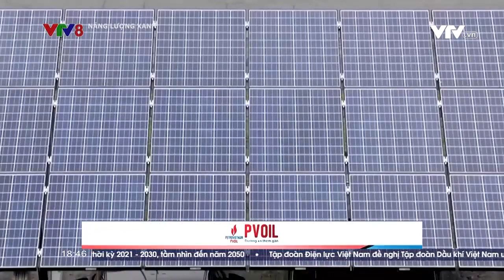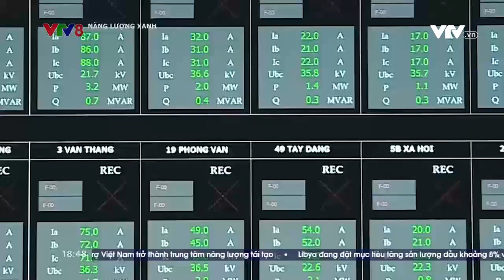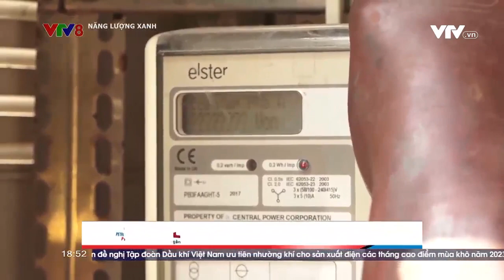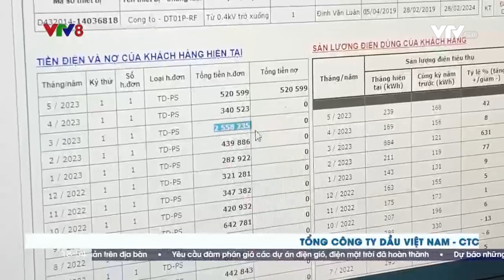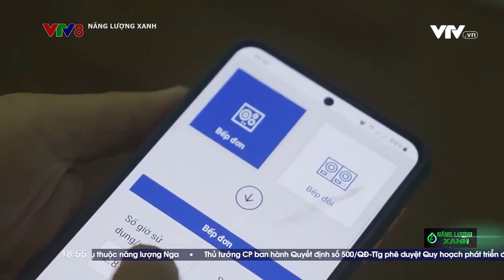Năng lượng xanh - Số 21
Năng lượng xanh - Số 21 (24/5/2023)